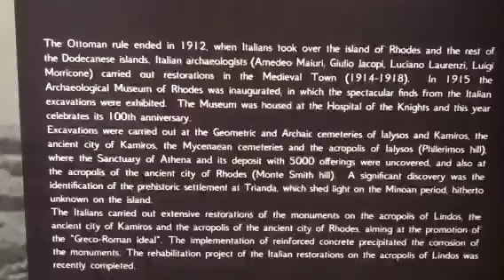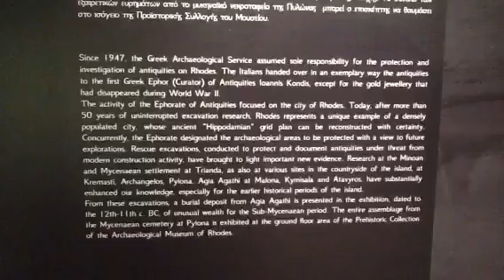Scuola Archeologica Italiana di Atene. Rodi museo archeolog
Nelle giornate in cui si decide per Ercolano quale Capitale europea della cultura per i prossimi anni, non può non sovvenirci alla mente il primo scavatore dell’archeologia moderna, che ha operato ad Ercolano con sistematicità, Amedeo Maiuri.

Per una serie di fortuite coincidenze ho avuto modo di partecipare con alcuni dottorandi  della scuola  archeologica di Atene, all’inaugurazione della mostra del Museo Archeologico di Rodi e alla  serie di siti i cui scavi furono curati dalla Scuola Italiana.

Amedeo Maiuri  appena ventisettenne, con Federico Halber,  fu a capo  della Missione Archeologica Italiana nell'Egeo, dal 1913 al 1924.Eseguando scavi in tutte le isola del Dodecanneso e mietendo risultati eccezionali. Bloccando un traffico di reperti internazionale, in certi casi intervenendo di tasca propria, come l’archeologia in tempo di guerra  operata da Donna Paola Zancani Muontuori, a Paestum, in cui gli operai li pagava con le poche risorse personali. Non a caso cito la Zancani, perché anch’essa, nostra concittadina, è passata dalla Scuola Italiana di Archeologia insieme al marito Domenico Montuori, il quale proprio in Grecia si ammalò, e ad un anno dalle nozze, morì.  Il Museo Archeologico di Rodi, Amedeo Maiuri, lo pensò, lo sistemò e lo diresse dal 1915 al 1924, scelse per esso la più bella architettonica  dell’isola di Rodi, l’ospedale dei Cavalieri, ove dispose sala per sala i reperti secondo la provenienza, Lindos, Karamicos, Ialisos , Kos.

L'Ospedale dei Cavalieri di Rodi, costruito alla fine del 1300, sede del Museo Archeologico dal 1915, visto con gli occhi di uno della penisola sorrentina amalfitana ha molteplici valenze, in quanto quasi sicuramente, gli amalfitani delle repubbliche marinare sono passate da qui, Gerado Sasso di Scala, se non lui, la sua carta di credito sicuramente è circolata in questi ambienti. Le sale dedicate a Lindos, non possono non sucitare emozioni al pensiero che su quell'Acropoli sono saliti i marinai prima della partenza per il Tirreno, ricordiamo che era gens Rodia a fondare Palepoli, Cuma, Pitecussai-Ischia, nei vari video ne ripercorriamo le orme non senza l'abbaglio della passione.

Con la mostra in atto, l’Eforia Greca, ha celebrato i cento anni ricordando anche l’operato della Missione Italiana, nei video che accompagnano questo articolo vediamo sia il museo che i siti archeologici.Lucio Esposito